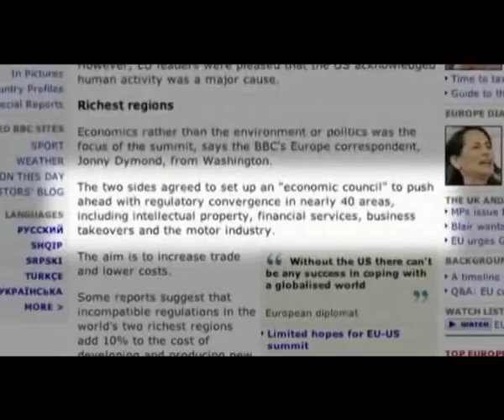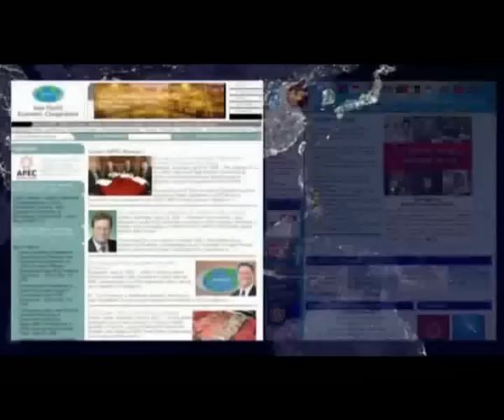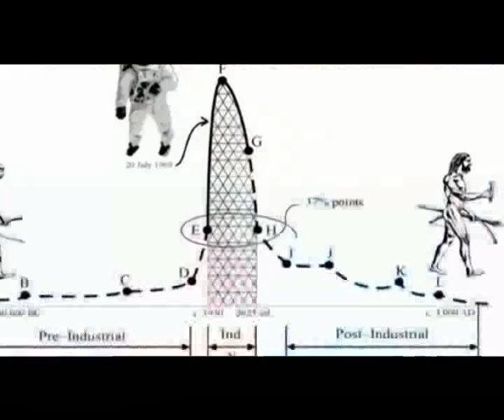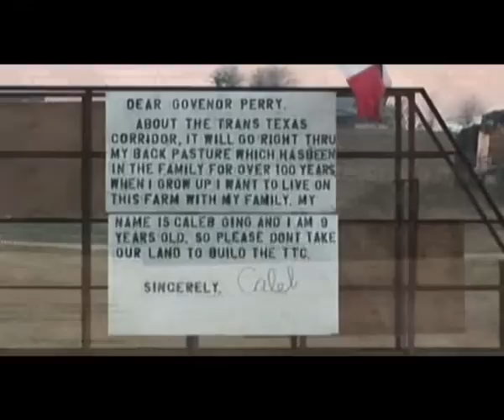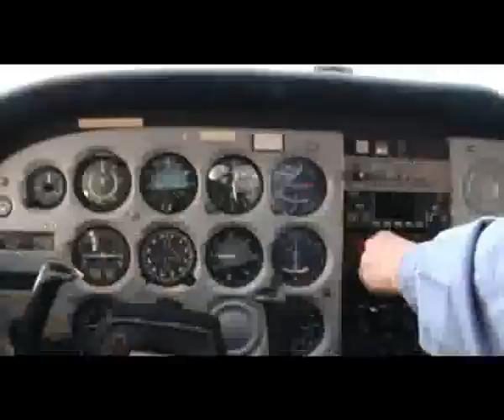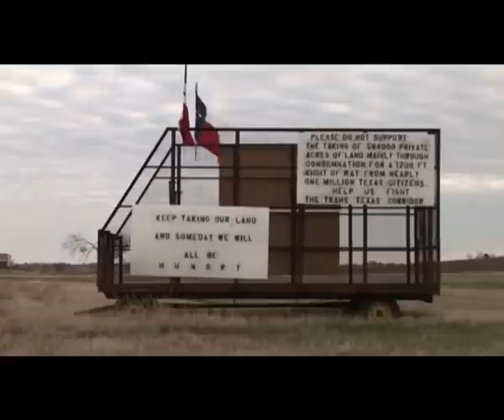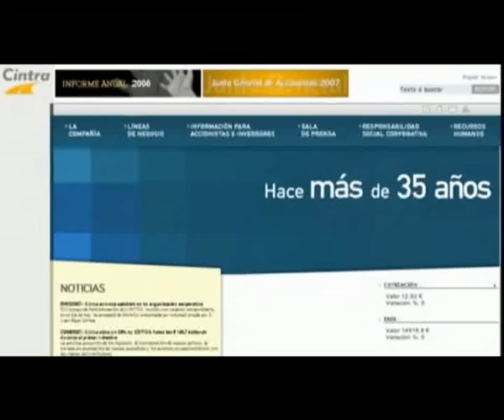(7) Endgame. Žaidimo pabaiga - globalios vergijos projektas